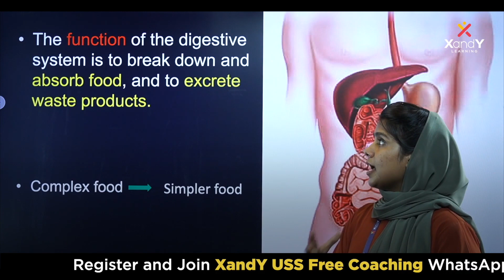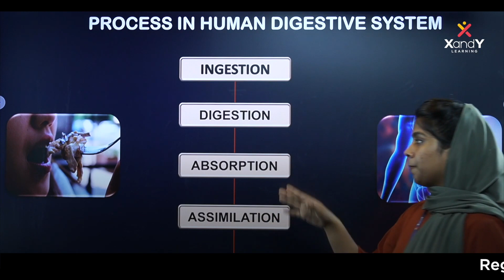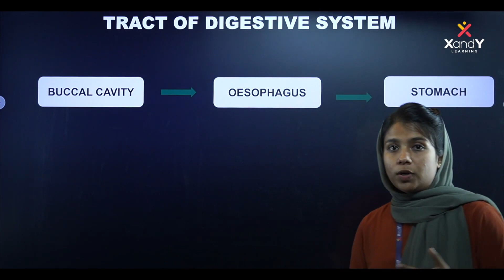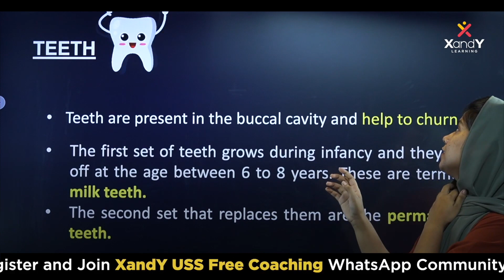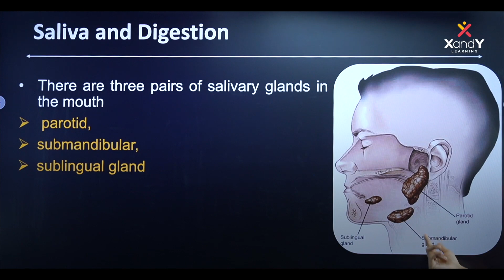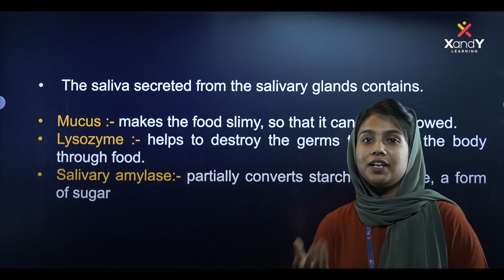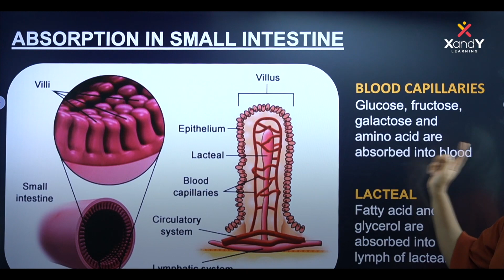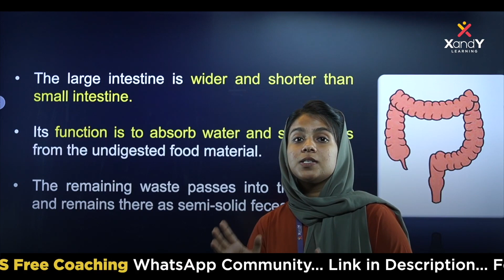USS Basic Science | Human Digestion (ദഹന വ്യവസ്ഥ) ഇനി ഈസിയായി പഠിക്കാം!